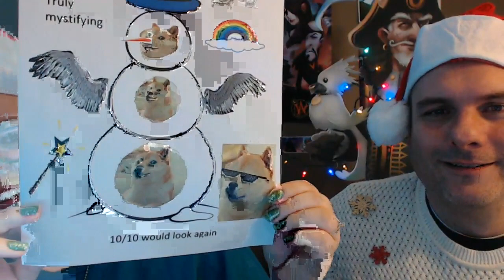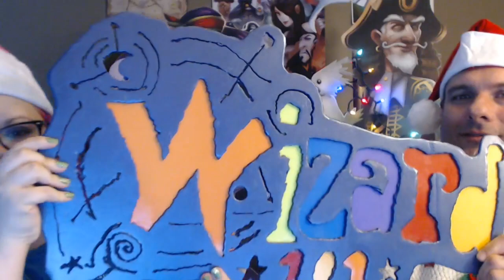KI Live: Yuletide in the Spiral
Join KingsIsle Community Mangers for this special event celebrating Yuletide in the Spiral! They will be showing off some fun game play in both Wizard101 and Pirate101, taking questions from the community and giving away awesome holiday prizes.